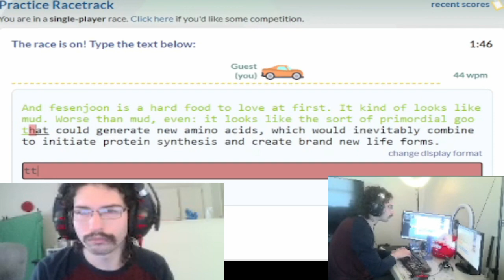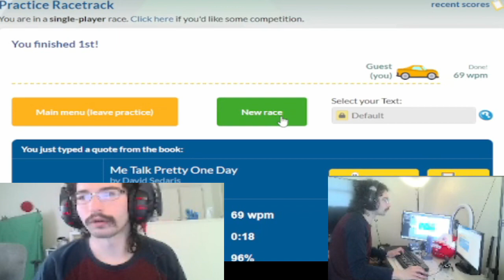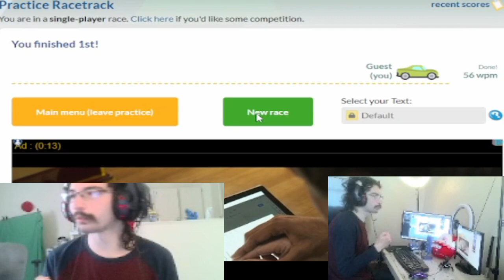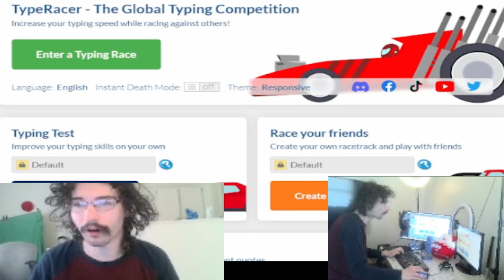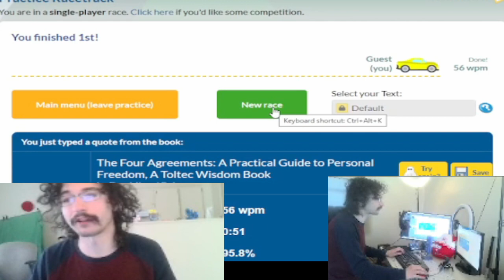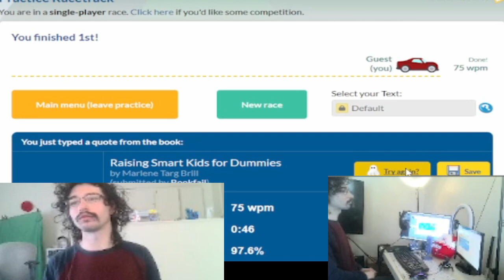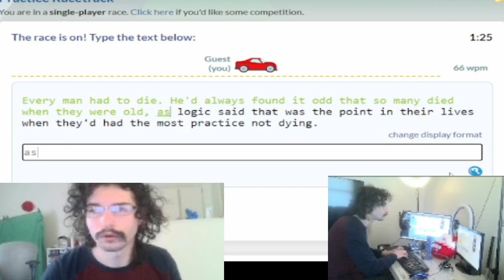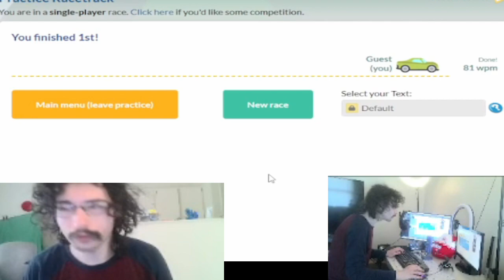Turns out I'm really bad at type racer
If you enjoy the video consider sharing with someone!

Shardcives vlogs various aspects of his life from gaming and game development to talking videos and creating real life projects and aspires to one day earn an official playbutton. He's achieved 100K views, 1K days as a creator, and shoutout from minecrafter Shark.